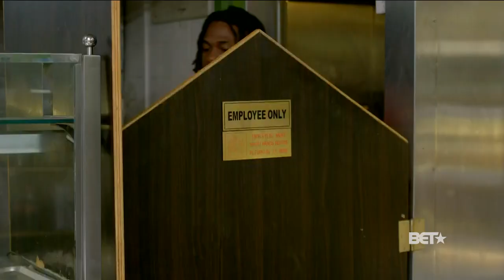See DUCKWRTH’s Impromptu Bodega Pop-Up Concert | The Rundown With Robin Thede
Robin Thede welcomes DUCKWRTH to perform "MICHUUL" for our first pop-up concert hosted by Robin Thede.